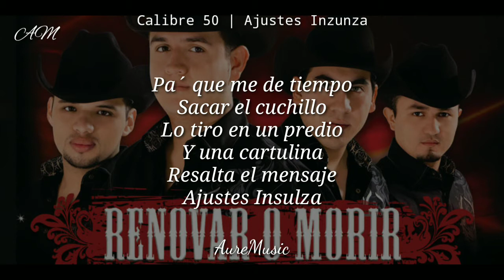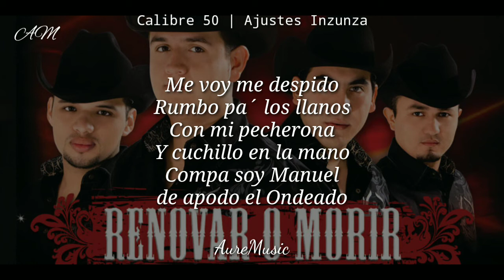Calibre 50 | Ajustes Inzunza (Letra)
Calibre 50 - Renovar O Morir Album Completo VideoLiryc